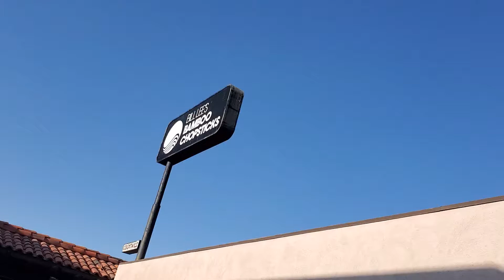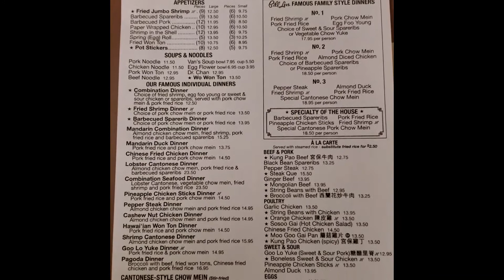Chinese at Bill Lee's!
Hey our Migrating Foodie Fam! If you love Chinese food then this is a must! We are bringing you a Bakersfield classic. Founded in 1938, Bill Lee's is one of the oldest Chinese restaurants in town. From sweet and sour chicken to egg foo young, we gladly accepted what this restaurant had to offer and let us tell you... IT. WAS. GOOD!

Hey all! Jordan and Katie here,

We are food and travel enthusiasts. And while we enjoy each others company, we want to bring you guys along to see what this world has to offer. We have traveled from West coast to East coast, down to Mexico and over to the beautiful Caribbean Islands, indulging in the scenes and cuisines as well as the cultures.

Come and join us as we explore this wonderful planet through a foodies eyes.